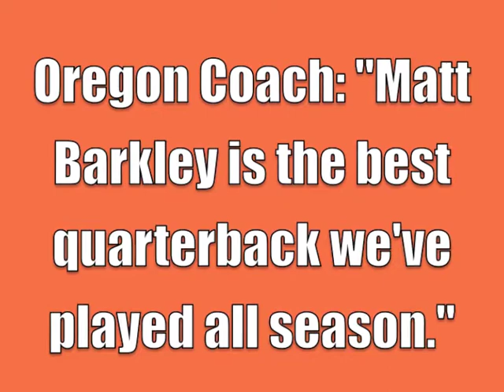USC 2011 Season Highlights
USC Mix